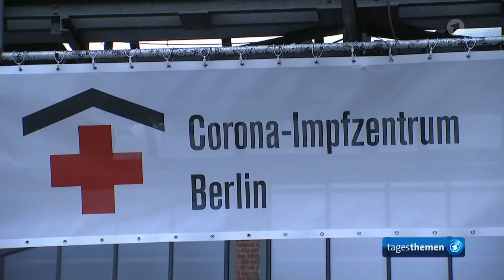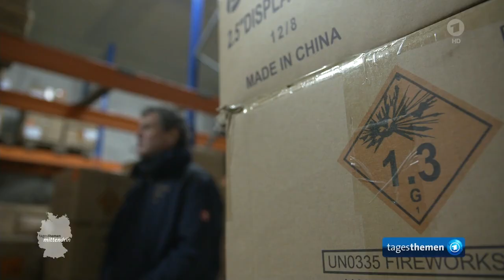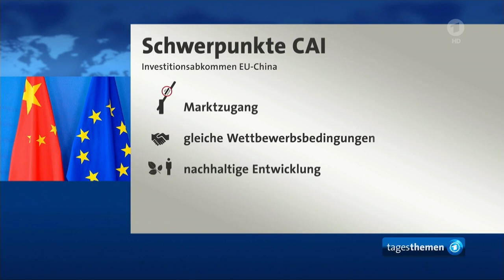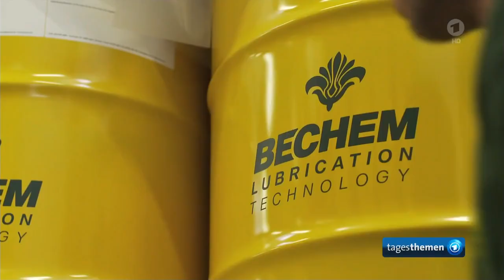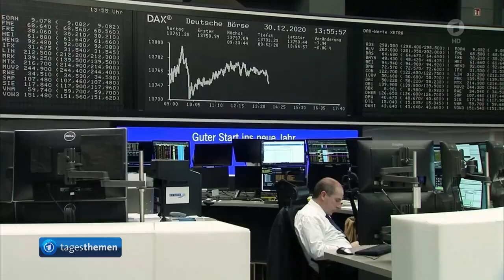tagesthemen 23:35 Uhr, 30.12.2020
Themen der Sendung: Was sich Menschen für das Jahr 2021 wünschen, Keine Hoffnung auf baldige Lockerungen nach Jahreswechsel, mittendrin: Der Frust einer Feuerwerksfirma in Bielefeld, China ein Jahr nach Ausbruch der Pandemie, Durchbruch beim Handelsabkommen zwischen EU und China, Die Meinung, Weitere Meldungen im Überblick, Das Wetter